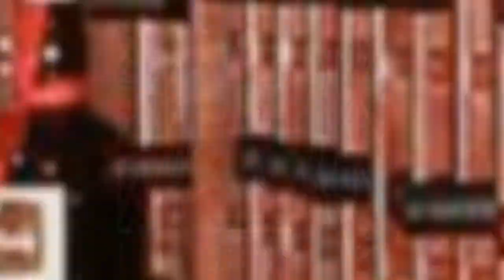75 Orange Wine Cellar With Diamond Bins Design Ideas You'll Love 🔴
0:00:00 - Intro
0:00:12 - Orange Wine Cellar With Diamond Bins Design Ideas You'll Love: Inspirations 1 to 25
0:03:03 - Orange Wine Cellar With Diamond Bins Design Ideas You'll Love: Inspirations 26 to 50
0:06:07 - Orange Wine Cellar With Diamond Bins Design Ideas You'll Love: Inspirations 51 to 75